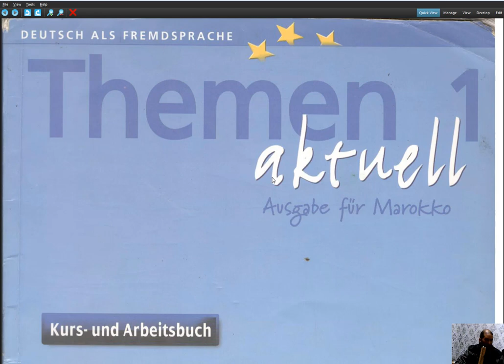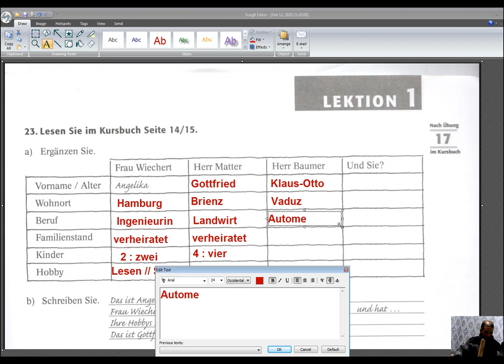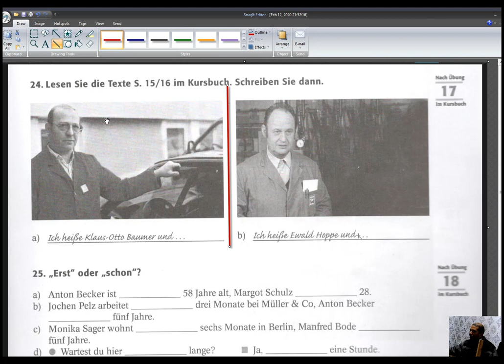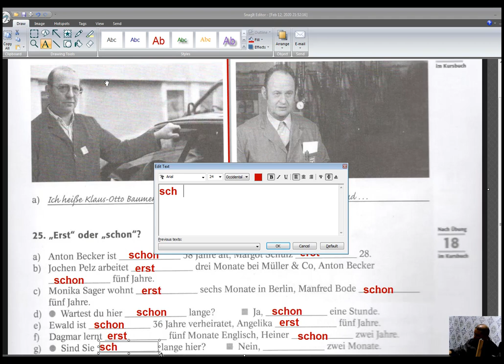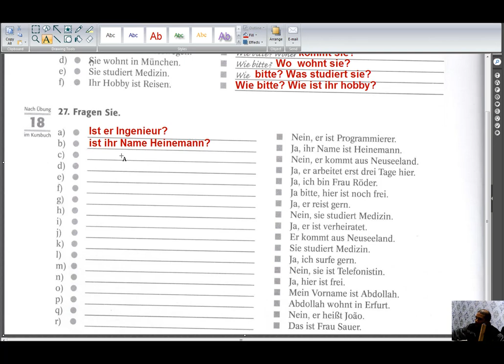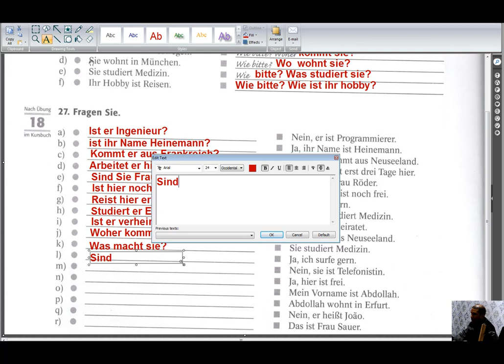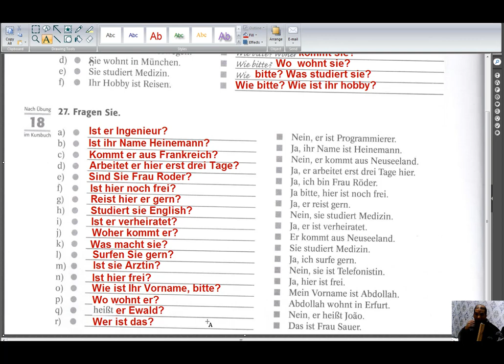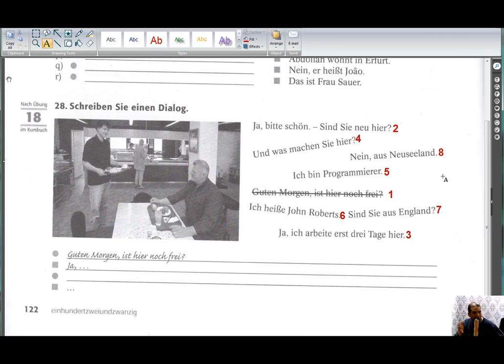Activités d'allemand la suite